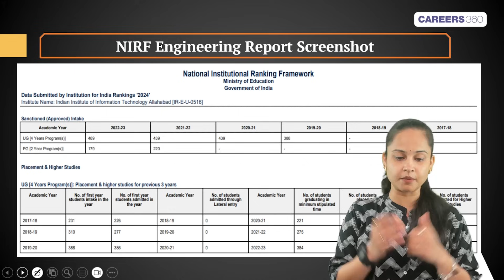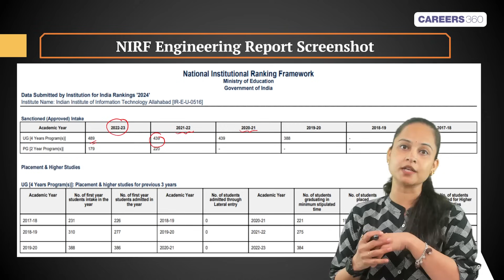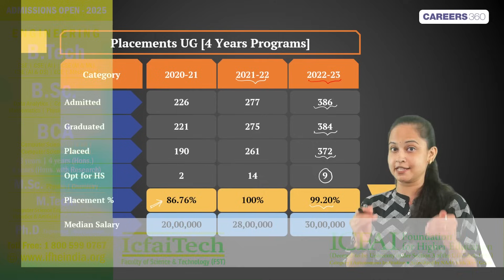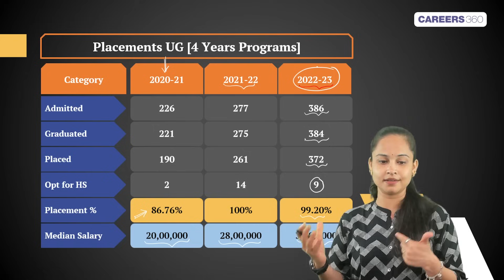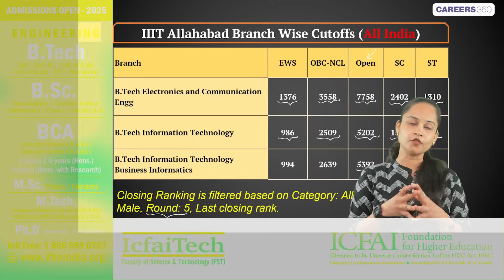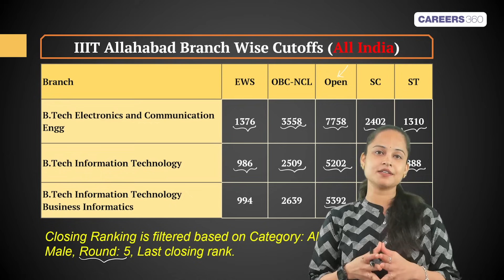💥 IIIT Allahabad 2025 Cutoff 🔥 JEE Mains 2025 Cutoff, Placement, Fees, Seats & Ranking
IIIT Allahabad (Indian Institute of Information Technology Allahabad) — one of India’s top engineering institutes. In this video, we cover everything you need to know about IIIT-A before making your decision in JoSAA counselling 2025 or for general research.

🔍 What’s Inside:
 ✅ Institute Overview & NIRF Ranking
 ✅ Total Students & Faculty Ratio
 ✅ Male vs Female Demographics
 ✅ Campus Size & Establishment Year
 ✅ Detailed UG Placement Report (2020–2023)
 ✅ Median Salary Trends (up to ₹30 LPA!)
 ✅ Branch-Wise Cutoffs (EWS, OBC, Open, SC, ST)
 ✅ IT, ECE, Business Informatics Seat Info
 ✅ Admission Tips & JoSAA Round-5 Closing Ranks

📌 IIIT Allahabad ranks 87th in NIRF (Engineering) and boasts a placement percentage of 99.2% with ₹30 LPA median salary for 2022–23.
💡 Whether you’re targeting Information Technology, ECE, or the unique IT Business Informatics program, this video gives you all the insights.